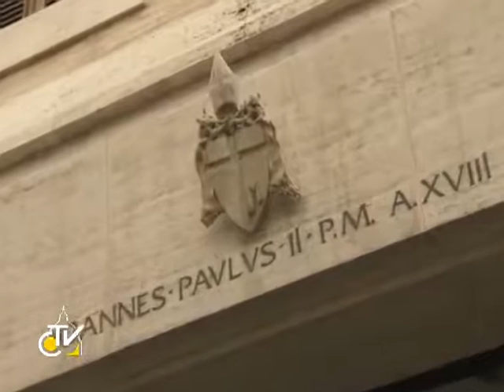El martes inicia el Conclave